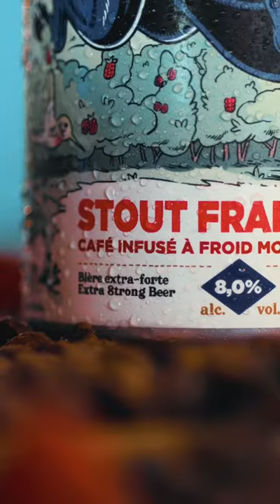When BEER meets COFFEE !! Shot on the Canon EOS R ✌🏻